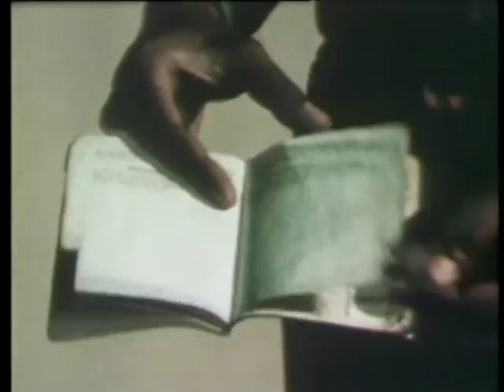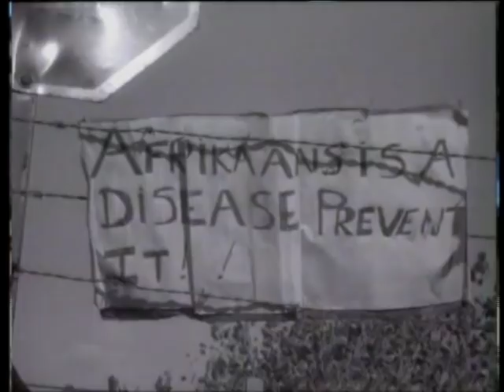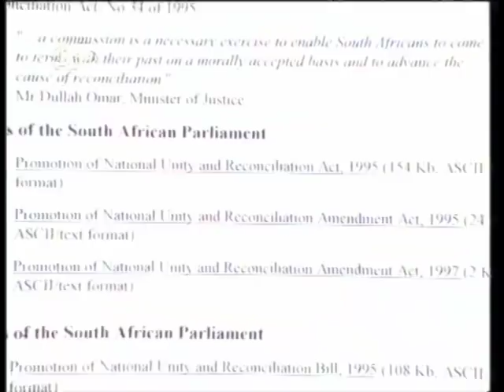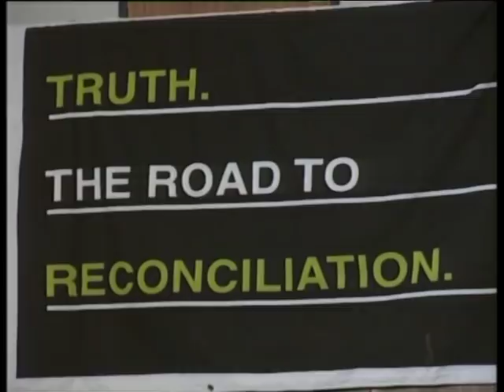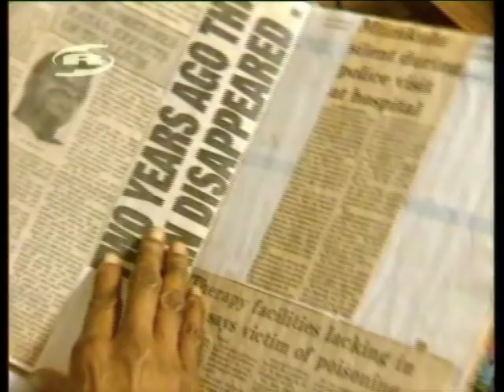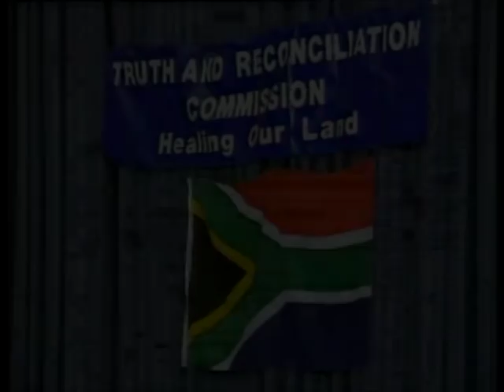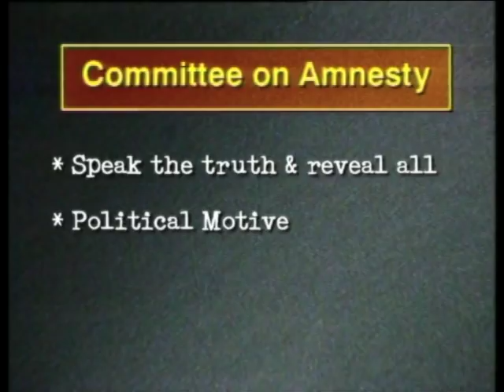Truth Justice Memory: South Africa's Truth and Reconciliation Process [Introduction]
The TRC provided an opportunity for ordinary South Africans to take the centre stage, to share their stories of suffering and sacrifice. How can we, years later, use this legacy in the building of a generation of reconciling South Africans? This "first-of-its-kind" course aims to expose learners to the TRC event in a sensitive but forthright manner. Twelve DVD clips, each about 20 minutes in length, cover a series of important aspects of the TRC's work. The accompanying teacher's guide contains twelve corresponding chapters, complete with content summary, key questions, tasks for learners and teachers as well as additional sources.